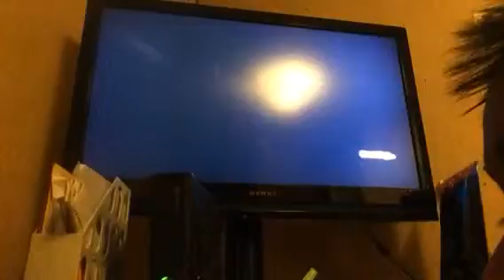Dbz ep 1!